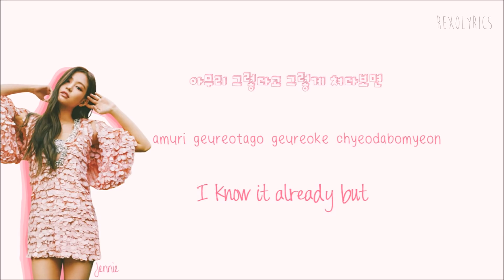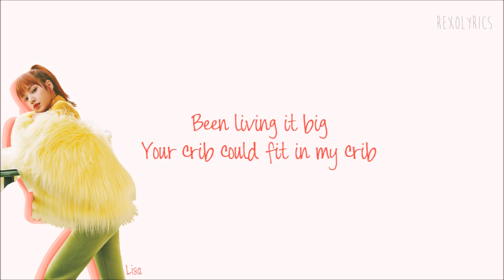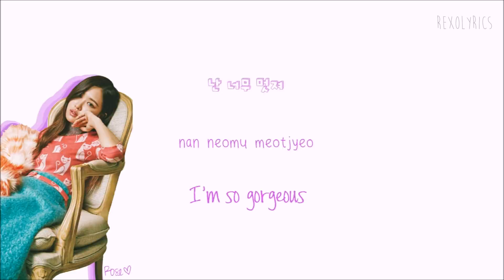BLACKPINK - So Hot Lyrics (TheBlackLabel Remix) Han|Rom|Eng Color Coded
Blackpink (마지막처럼) So Hot Lyrics The Black Label Remix Color Coded Hangul English sub & Kor Rom Cover Wonder Girls

COLORS:
Pink - *Jennie*
Teal Blue - *Jisoo*
Purple  - *Rose* (My bias)
Red - *Lisa*
Grey - *Blackpink*

blackpink so hot lyrics

black pink so hot lyrics

so hot lyrics blackpink

blackpink lyrics so hot

so hot blackpink lyrics

blackpink so hot color coded

blackpink so hot lyrics remix wonder girls twice

blackpink I'm so hot lyrics

Lyrics by: Han/Rom: colorcodedlyrics.com // YG and JYP